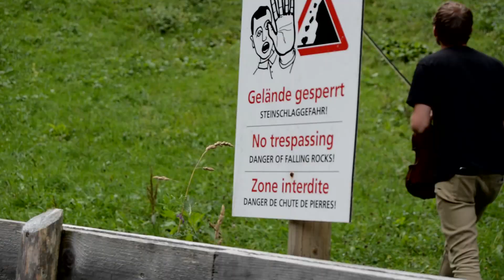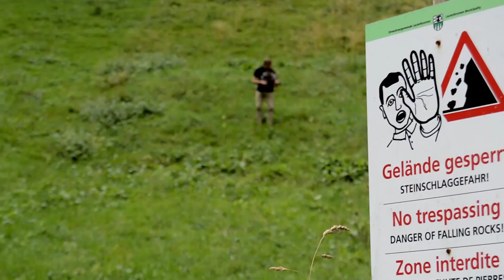Backpacking Europe with my Violin